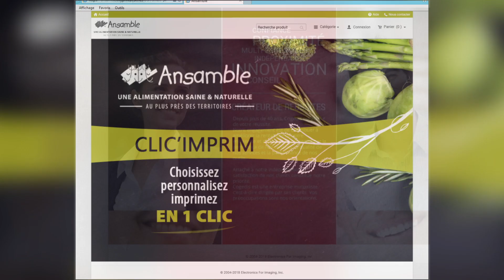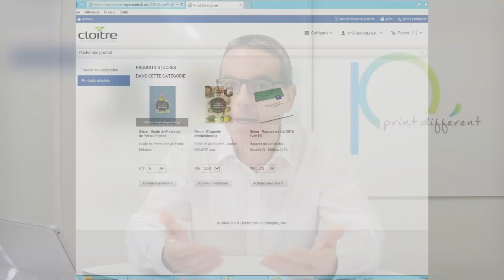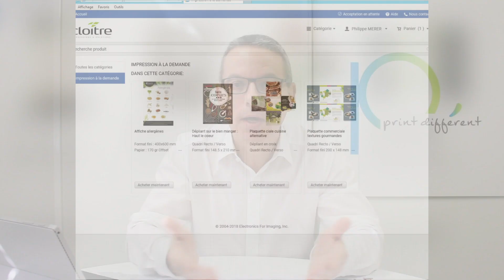Découvrez le Web To Print - Les tutos Cloître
Le besoin de différenciation dans votre communication imprimée nous amène à vous proposer de solutions toujours plus innovantes.

Chez Cloître, notre concept Print Différent intègre un panel de possibilités pour vous accompagner dans ce sens.

Découvrez en vidéo le Web To Print, une solution de gestion de vos imprimés en ligne, grâce à une boutique web 100% personnalisée  !